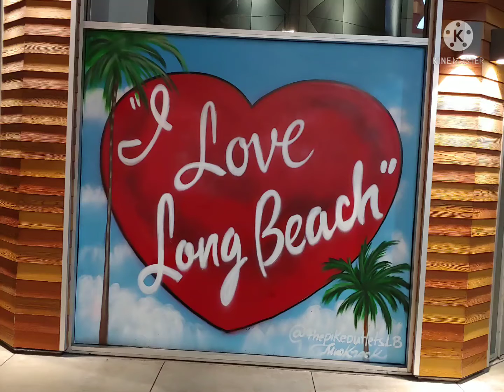Long beach Grand Prix 2021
Going on for a walk around the long beach convention Center to get views of the 2021 Grand Prix event for September 24-26 set ups and more of night time city lights!